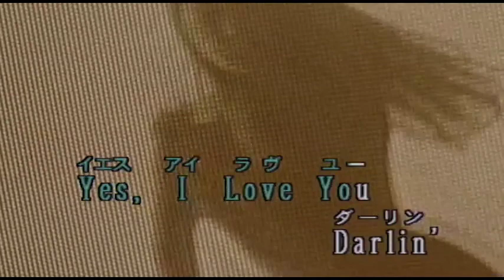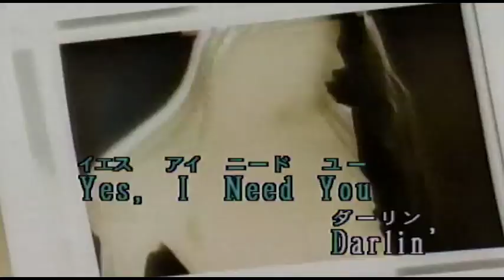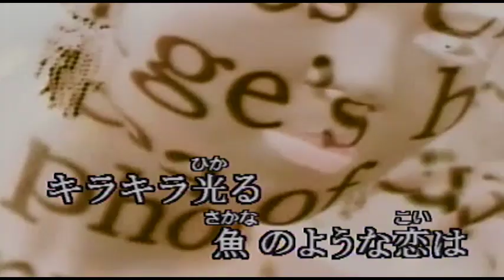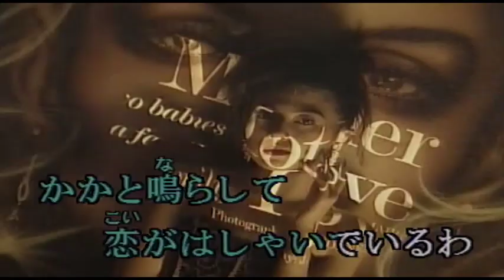（カラオケ） Dance Beatは夜明けまで / 荻野目洋子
オレンジ色の街・・・
›1986年
›作詞：森浩美　　作曲：NOBODY

オレンジ色の街 ジリジリ焦(こ)げた夏
貴方に出逢うチャンス捜してた
熱く見つめる度 溜息が出ちやうわ
Woo ... Baby! Yes, I Love You. Darlin'

まっすぐに愛して 一秒刻みの
ノリがかんじんなの Dance In The Beat

ちょっとイカしたロンドン·ステップなら
かかと鳴らして恋がはしやいでいるわ
きらめくままに迷いこんでみたい
今夜こそ　Che, Che, Che, Check My Love

土曜のざわめきに 眠りを忘れてる
たいくつなんかしてられないから
クールなままじゃNo,Non! グッとはじけたいの
Woo ... Baby! Yes, I Need You, Darlin'

そっとジゲキ的に 心の芯まで
貴方が聞こえる Dance In The Beat

もっと自由に貴方の中泳いで
キラキラ光る魚のような恋は
貴方以外に何も見えなくていい
二人なら Che, Che, Che, Check'n Love

シャンパンみたいに Dance In The Beat

ちよっとイカしたロンドン·ステップなら
かかと鳴らして恋がはしゃいでいるわ
今夜こそ Che, Che, Che, Check ...